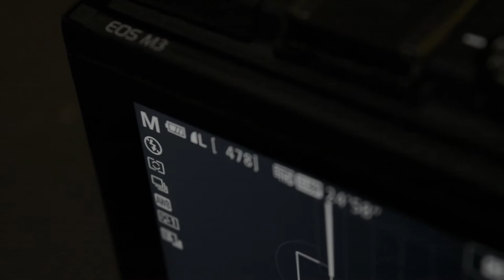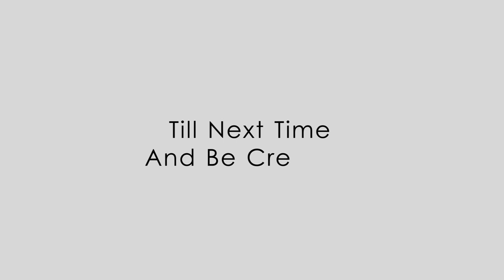perbandingan DSLR atau MIRORLESS?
Hello Wellcome To filmbee Kali ini gw bakal ngebandingin 2 kamera sejuta umat ini
yaitu dslr dan mirorless
Kira kira mana yang bagus ya ??? Hmmmmm
Caw liat dulu

                                                                    and
                                                            Be Creative